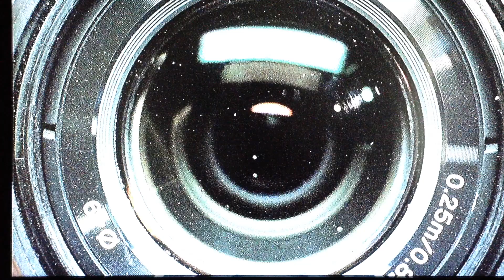True Detective Parody - True McConaughey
Matthew McConaughey is stuck in his character Rust Cohle from True Detective. A method actor's psychiatrist must help break character.